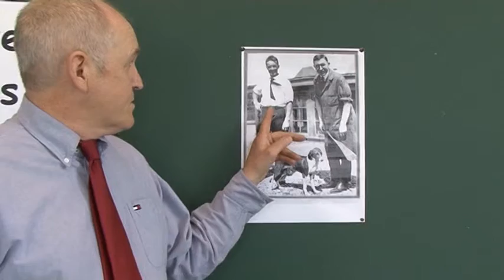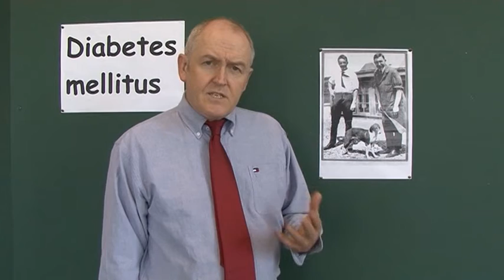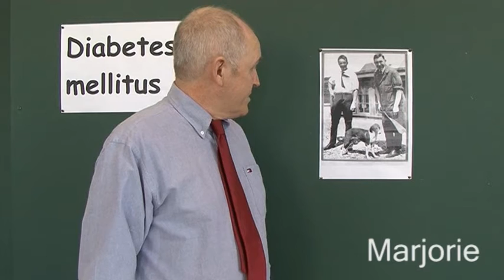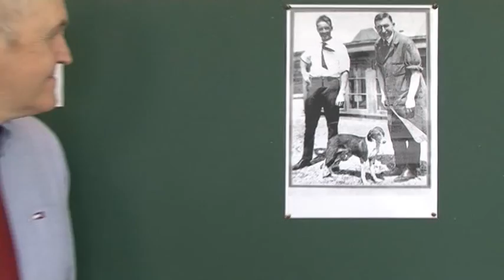Diabetes 25, Banting, Best and Marjorie. The discovery of insulin.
This is the last in the 25 video series on diabetes mellitus. Well done if you have watched them all, John.